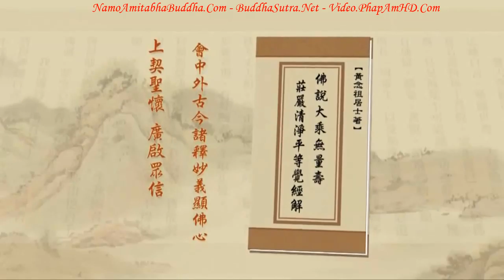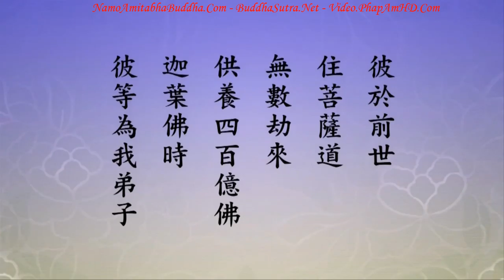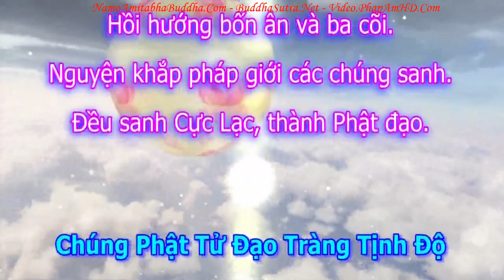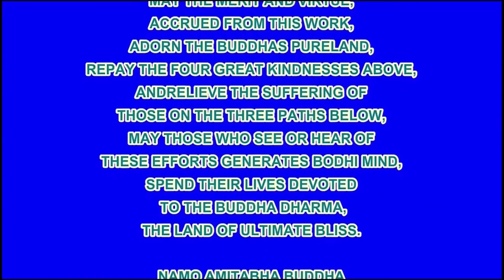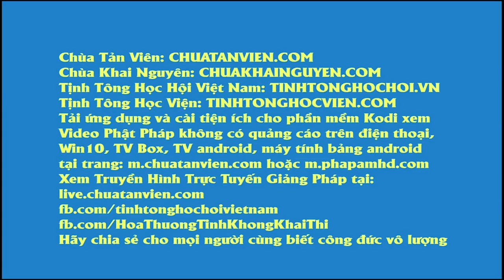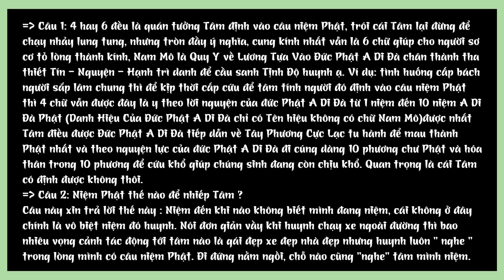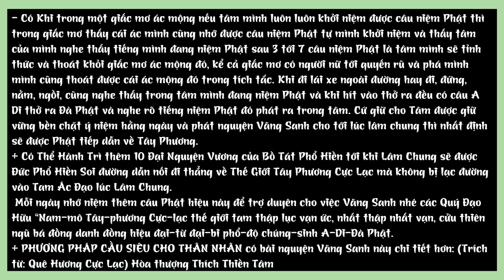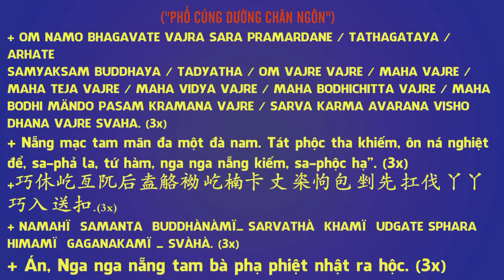Tập 321 Bây Giờ Người Học Phật Khó, Quá Khó Vì Sao, Tịnh Độ Đại Kinh Giải Diễn Nghĩa, Diệu Âm